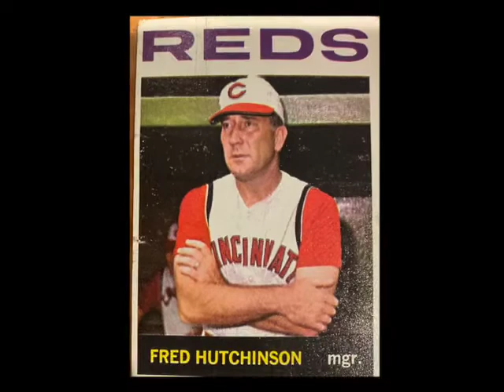1975 World Series Game 4(EDITED)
Both teams have depleted their bullpens after the extra inning slugfest that was Game 3.  The Reds are depending on left-hander Fred Norman, while the Red Sox are going with Game 1 starter, Luis Tiant.